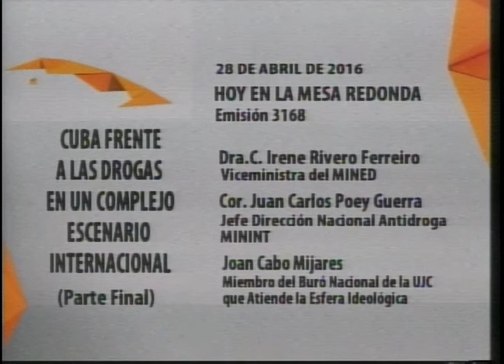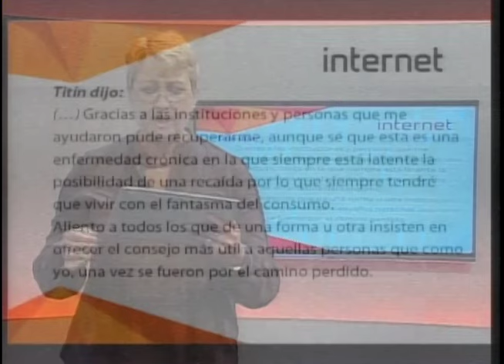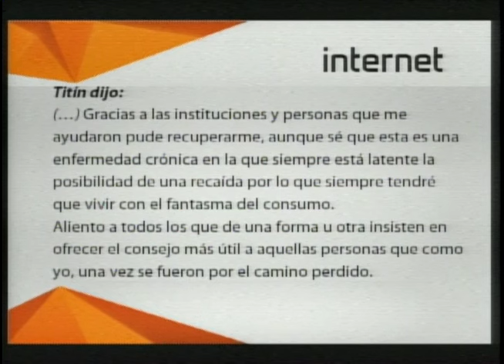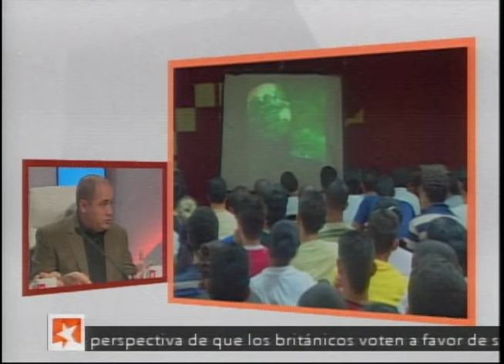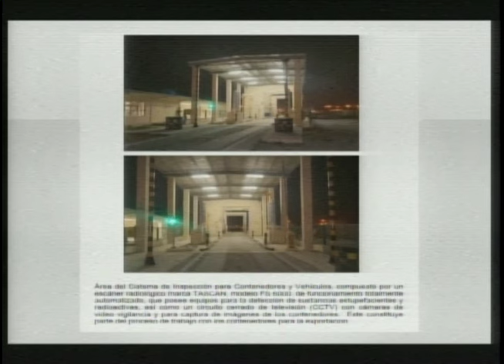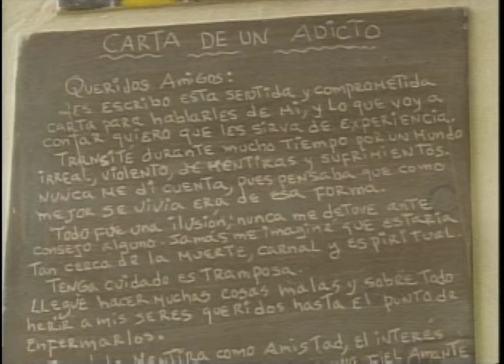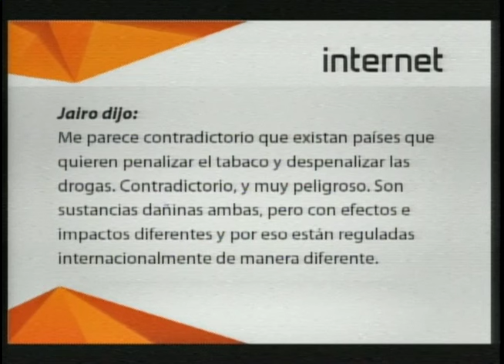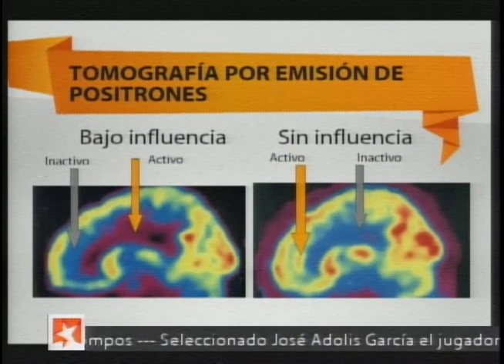Cuba frente a las drogas en un complejo escenario internacional (parte final)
Reconocidos especialistas y representantes de organismos y organizaciones del país responderán las opiniones e interrogantes de la población sobre el enfrentamiento en Cuba al fenómeno de las drogas